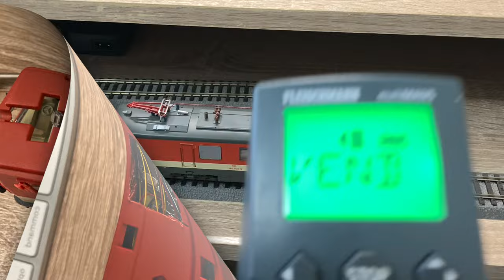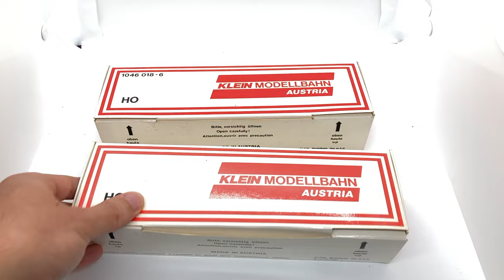Klein Modellbahn ÖBB 1146-os mozdony javítása és digitalizálása.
Ebben a videóban a Klein Modellbahn ÖBB 1146-os “Póniló” becenevű H0 építési nagyságú mozdony üzembehelyezését és digitalizálását mutatom be nektek röviden.

A korábban kapott két mozdonyból az egyiket teljesen üzemképessé lehetett tenni míg a másikat dummy-ként tudtam felhasználni.